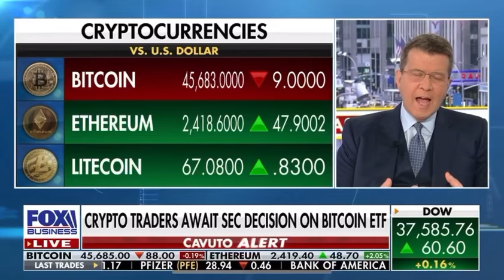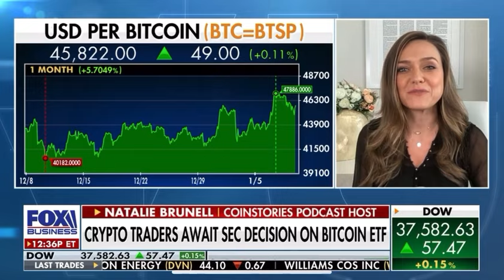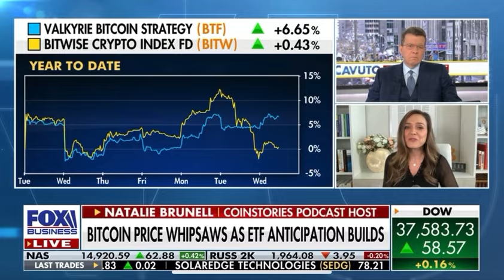Natalie Brunell: "Bitcoin is a working class phenomenon that has trickled up" to Wall Street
Natalie Brunell's appearance on FOX Business Coast to Coast with Neil Cavuto on 1/10/2024 discussing spot Bitcoin ETFs.